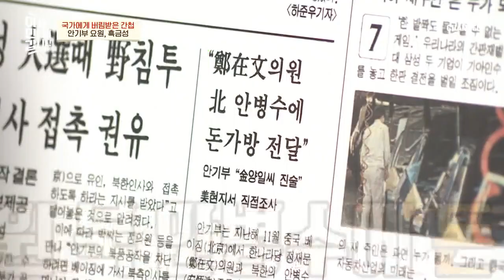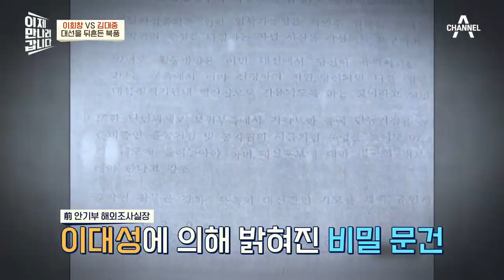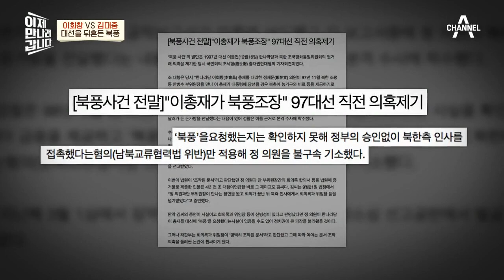국가에게 버림받은 간첩? 대선에서 승리하기 위해 국가 안보를 팔아넘기다 | 이제 만나러 갑니다 503 회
국가에게 버림받은 간첩
대선을 위한 희생양이 된 흑금성